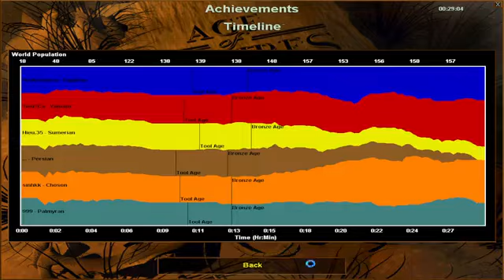da lau chang thay 2